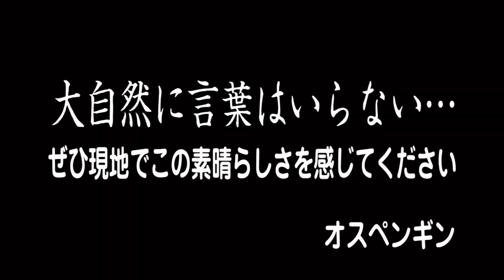オスペンギンの＃なめいば講座Neo10～花貫渓谷〜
茨城県内の良いところを，住みます芸人の「オスペンギン」が実際に行って，見て，感じてくるシリーズ動画！